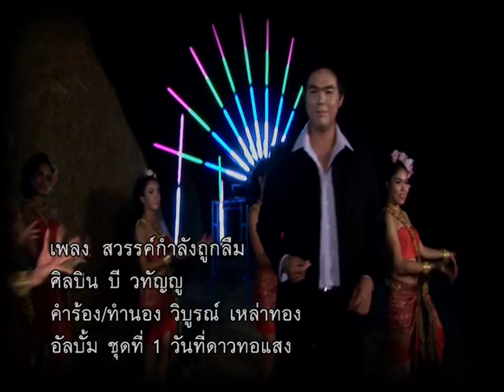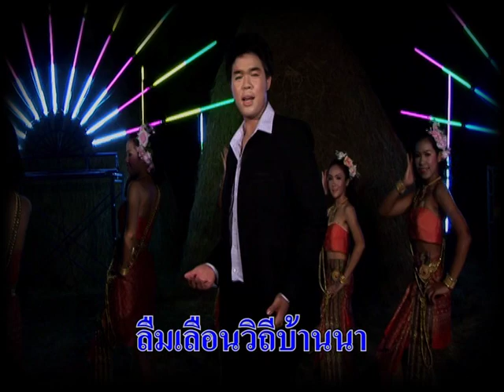[Thai country song]สวรรค์กำลังถูกลืม...บี วทัญญู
สวรรค์กำลังถูกลืม...บี วทัญญู ( Thai country song)
Luktung Thai MV Karaoke
Title : Sawan Kamlung Tuak Luom เป็นเพลงลูกทุ่ง VDO Karaoke
Artists : Bee Watanyu นักร้องลูกทุ่ง
Album : Wan Tee Dao Tor Sang

ติดตาม บี วทัญญู ได้ที่ Blog นี้ครับ